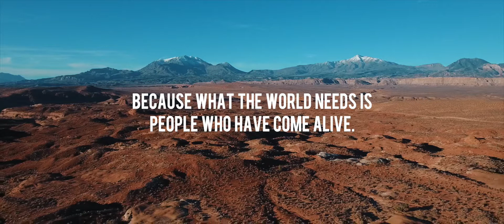University School Adventure Intern Program